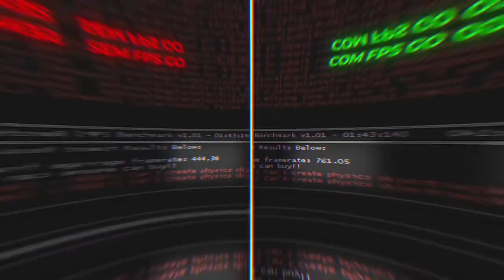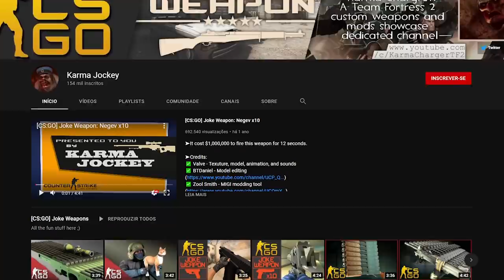Nova HK G3 no CS:GO... Implementada arma do EXÉRCITO BRASILEIRO dentro do jogo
E se o CS:GO tivesse armas do exercito brasileiro, seria muito legal! Comenta ai o que vocês acham!